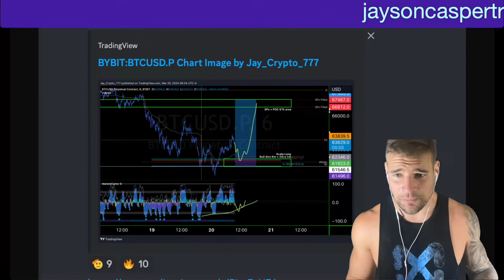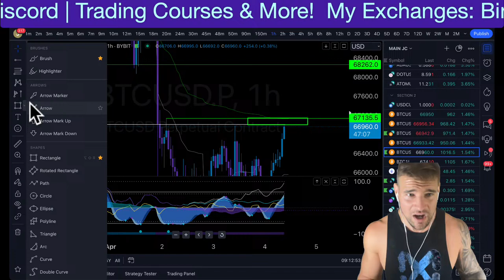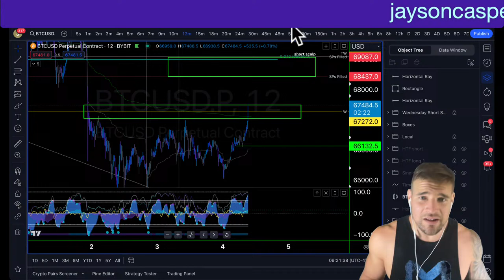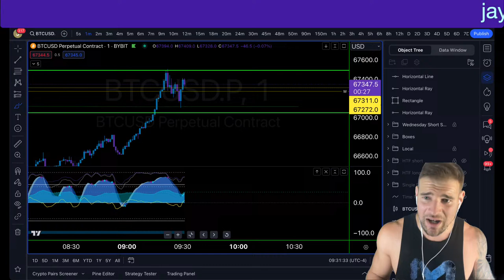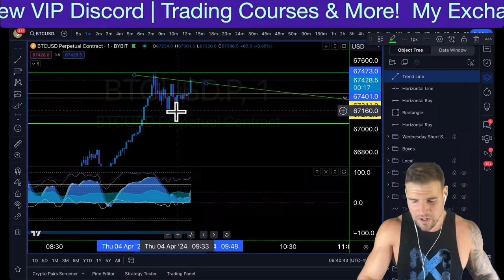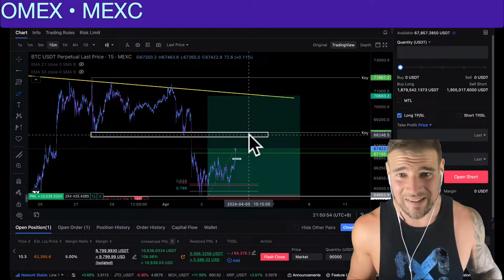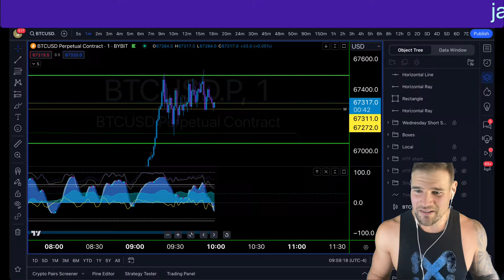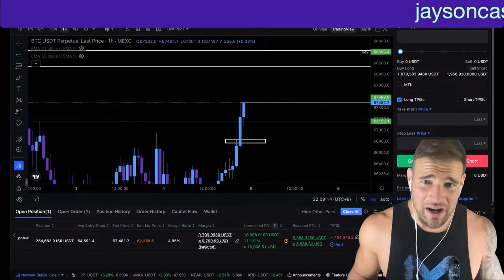LIVE!! *BITCOIN* DON'T BE FOOLED!!!!! ($350,000.00 BTC LONG)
💎ZOOMEX - BEST USA EXCHANGE💎

💎Join my VIP CasperCrew Discord💎
Jaysoncaspertrading.com

CASPER20 20%Off